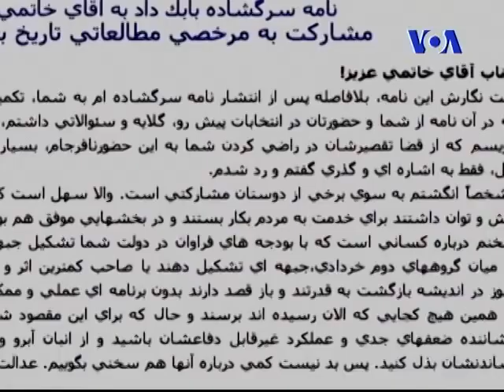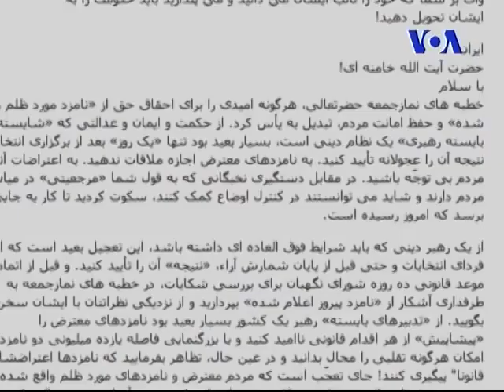افق دوشنبه ٣٠ ژانویه ٢۰۱۱ ١۰ بهمن ۱۳۹۰ بخش دوم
نهضت نامه‌ نگاری به رهبر جمهوری اسلامی